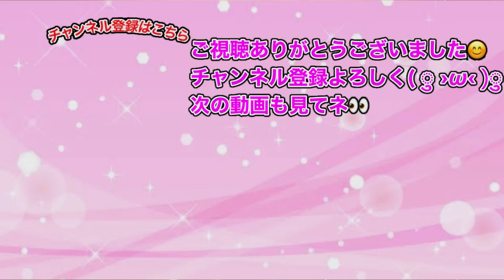ぷにぷにUzマリン＆ZZZフブキ無しで兎田ぺこら(水着)を倒してみた!!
隠しステージ3⇒ステージ38でスコア700000以上